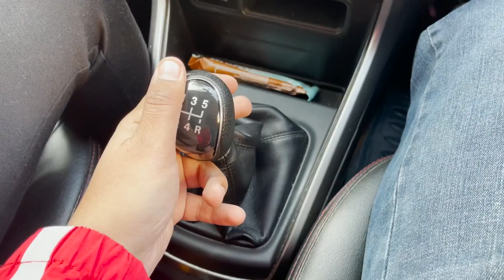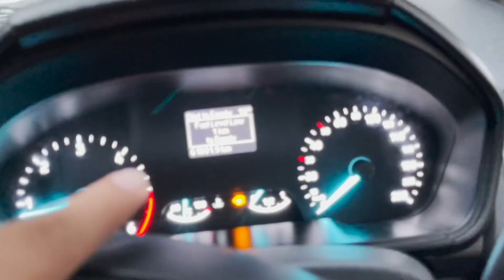Found Turuu LOVE 😍 SHIMLA : EP-1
Found Turuu LOVE 😍 SHIMLA : EP-1| Road trip | Meerut to shimla